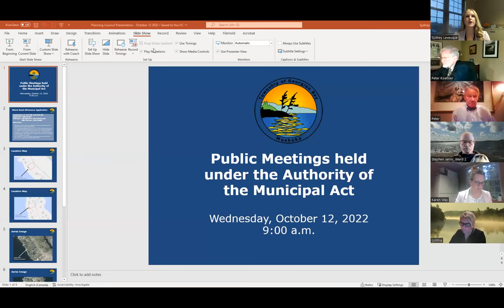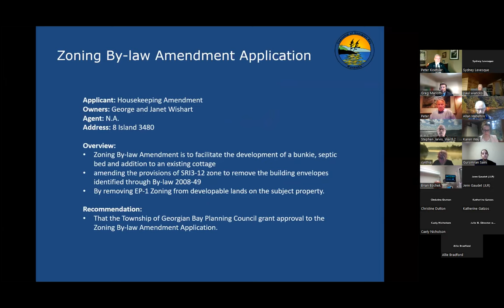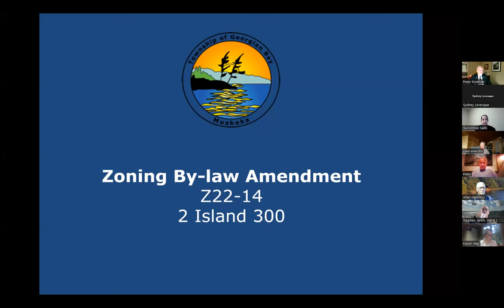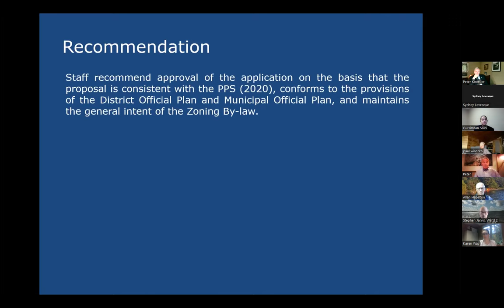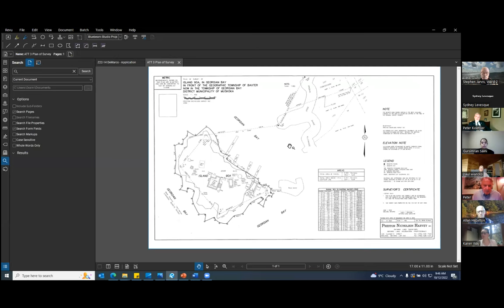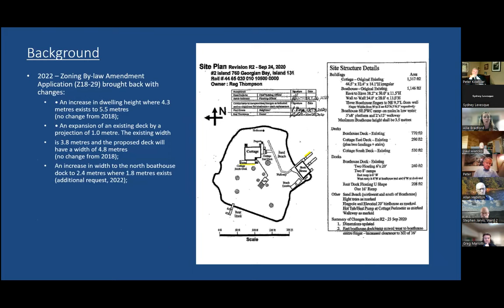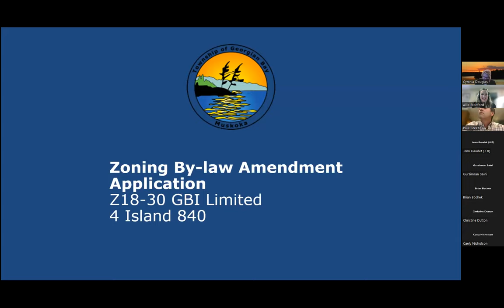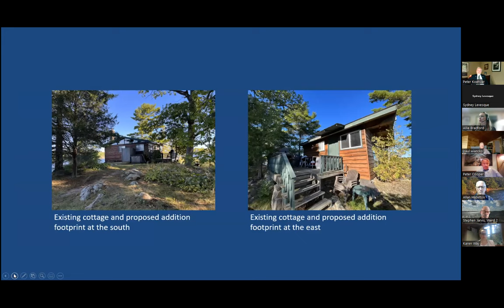Planning Council - October 12, 2022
1.  Call to Order

 2.  Land Acknowledgement Statement

 3.  Strategic Directions

 4.  Declaration of Pecuniary Interest or Conflict of Interest

 5.  Adoption of Agenda

    (a)  Adoption of Planning Council Agenda for October 12, 2022

 6.  Municipal Act Public Meetings

    (a)  Application to Close Original Shore Road Allowance R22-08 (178 Stewart Lake Road – Zebrowski) and R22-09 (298 Stewart Lake Road – Zebrowski) Clerks Department 2022-22

 7.  Planning Act Public Meetings

    (a)  Zoning By-law Amendment Z22-08 (8 Island 3480 Georgian Bay - Wishart) Development Services Department 2022-84

    (b)  Zoning By-law Amendment Z22-14 (2 Island 300 Georgian Bay - DeMarco) Development Services Department 2022-85

    (c)  Zoning By-law Amendment Z18-29 (2 Island 760 - Thompson) Development Services Department 2022-82

    (d)  Zoning By-law Amendment Z18-30 (4 Island 840 - GBI Limited) Development Services Department 2022-81

 8.  New Business

    (a)  Motion for Reconsideration (Bochek) Zoning By-law Amendment Z22-07 (Lots K &amp; KK Island 139 - Johnstone) - Removal of Hold (H2) Symbol

 9.  Planning Application Staff Reports

    (a)  Zoning By-law Amendment Z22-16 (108 Silver Sands Lake Road - Fairhall) - Removal of Holding (H2) Symbol

 10.  Confirming By-law

    (a)  By-law 2022-096 - Confirming Planning Council October 12, 2022

 11.  Adjournment

    (a)  Adjournment of October 12, 2022 Planning Council